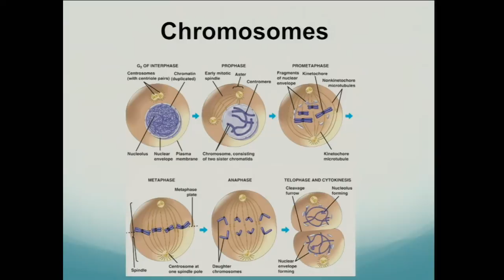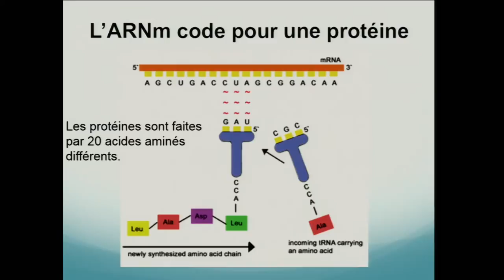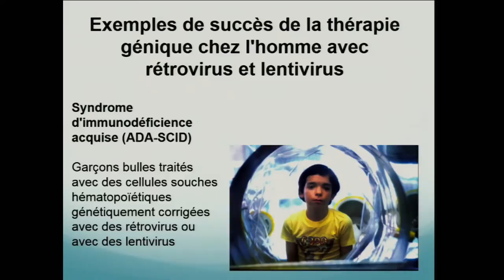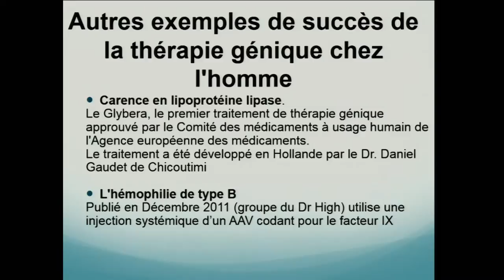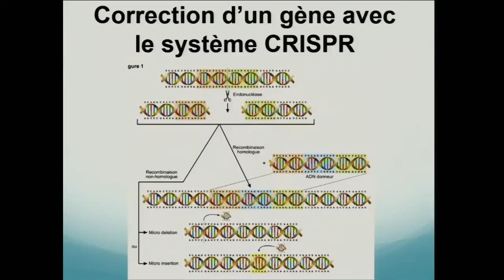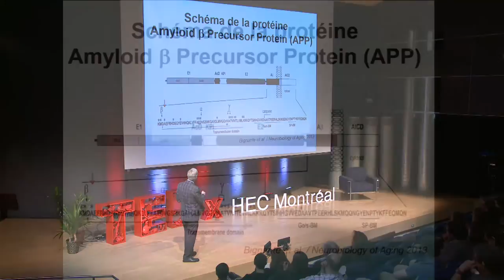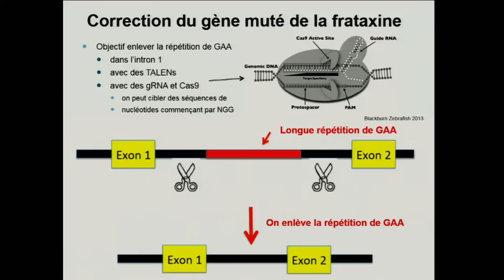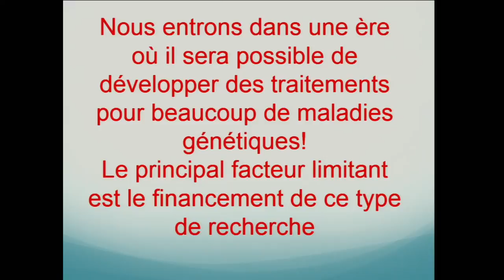Corriger la mutation des gènes | Jacques-P Tremblay | TEDxHECMontréal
Son équipe fait appel à la nouvelle technologie CRISPR pour corriger la mutation des gènes à l’origine de certaines maladies héréditaires, dont la maladie de l’Alzheimer.

Jacques-P. Tremblay est professeur à la Faculté de médecine de l’Université Laval et chercheur en neurosciences au Centre de recherche du CHU de Québec. Son équipe fait appel à la nouvelle technologie CRISPR pour corriger la mutation des gènes à l’origine de certaines maladies héréditaires, dont la maladie de l’Alzheimer.